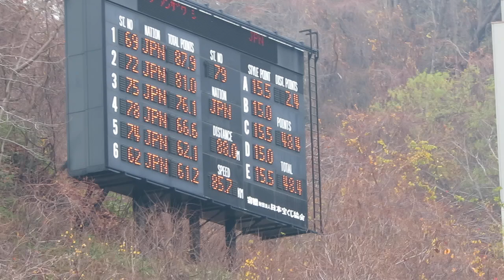安澤翔一 選手 第96回全日本ラージ兼第59回NHK杯 １本目 88メーター 2017/11/05(日) 大倉山ジャンプ競技場